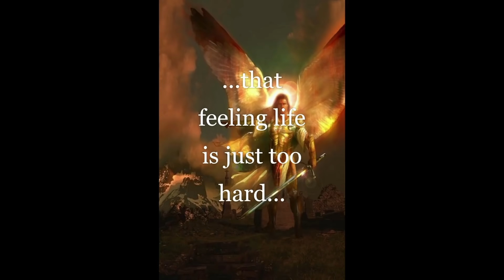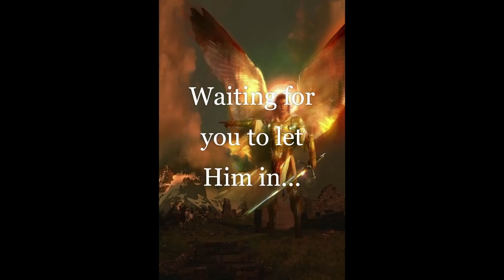You are never alone...daily affirmations and prayers...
Love is right there.
Images:The truth shall set you free blogger; upper limit llc

Come Walk With Mea is a type of Nomadic journey where you can experience the world around you without leaving the comfort of your home - or, grab a warm cup, curl up and let me take you to another world, of time long ago, past or who knows...enjoy a cup of Tea and Walk With Mea...

Please join our online family by clicking the "Subscribe" button and "Like" if you enjoy our journey together - I would consider this a personal favor as our online community grows ... together. c)

**All original work of narrator of Come Walk with Mea in all forms of recording, written, podcast, all other other forms cannot be sold, resold or used for any other purpose as representing as another artist, writer, producer or any other terms or usage.  To do so is unlawful and will result is perjury, theft and action in a court of law.  *All work is timestamped and recorded when originally uploaded and made public.*

(c)There are others that are acting as me - please do not associate with them.  I will not under any circumstance contact you directly or ask for money to be sent to me or any other organization.
Please report suspicious activity to YouTube if you see anything of this nature.  Also, there are others that are taking my work and using it as their own - please be careful.  I do not give permission to use my work or words without receiving explicit permission from me directly.  God Bless, Stay Safe, Stay Strong, You Got This.